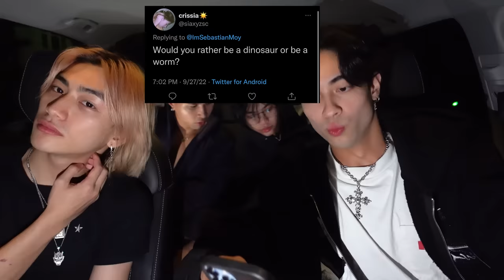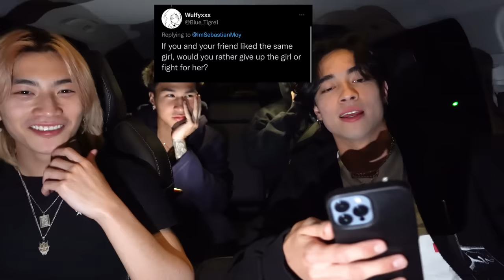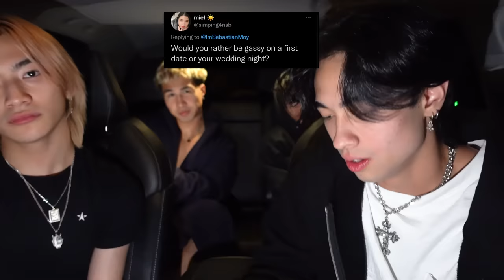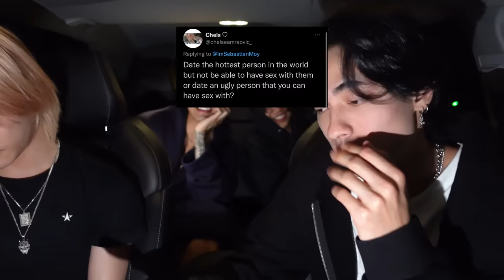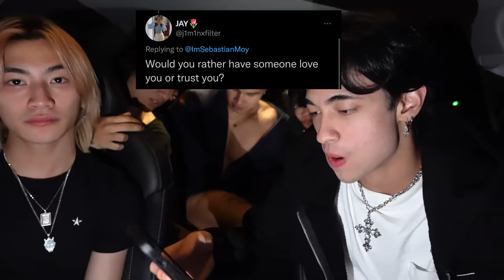Would you rather… (Dirty Version)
"ALLOW ME TO EXPLAIN" 😂😂😂